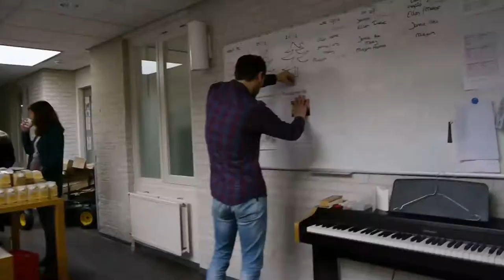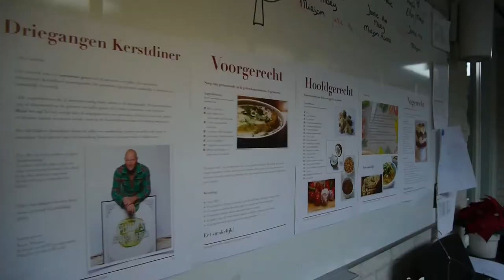Rocking Up X-Mas Ede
made by

Rijk Valkenburg - Sociaal Media 2018